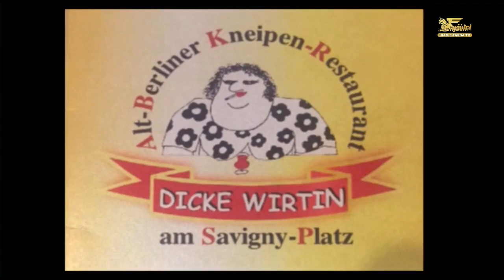کوچ ایرانیان91- خان بابا تهرانی 2-علی لیمونادی -IRTV- Ali Limonadi- Mehdi Khanbaba Tehrani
کوچ ایرانیان91- ادامه گفتگوی علی لیمونادی با مهدی خان بابا تهرانی.